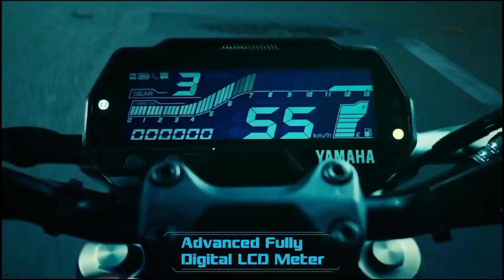yamaha mt 15 new model 2023|price|specification|mt 15 v3 launch date in india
your quries.?
mt 15 v3
mt 15 v3 2023
mt 15 v3 launch date in india
mt 15
mt 15 2023
yamaha mt 15 v4 2023
new mt 15 2023
mt 15 new model 2023
mt 15 v 2.0
mt 15 v2 2023
yamaha mt 15 new model 2023
yamaha mt 15 2023 price
mt 15 new
mt 15 launch
mt 15 next generation
mt-15 v3
yamaha mt-15 v3
mt-15 new model
yamaha mt15 v2
yamaha
2023 yamaha mt 15 v2
yamaha mt 15 v2 2023 new model
mt 15 dual channel abs
mt 15 dual channel abs 2023